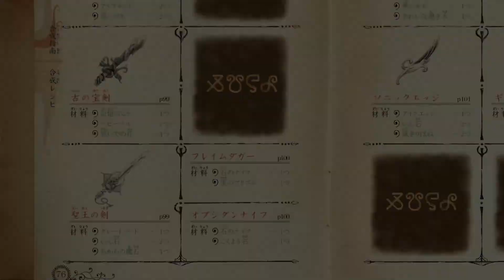二ノ国 白き聖灰の女王【PS4版】（実況）＃ 33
二ノ国 白き聖灰の女王（実況プレイ）
スタジオジブリが制作協力している、レベルファイブ発売のRPG
ストーリーは漆黒の魔導士と同じ